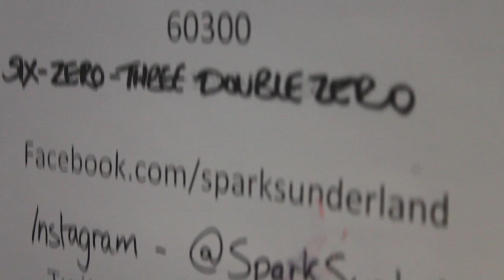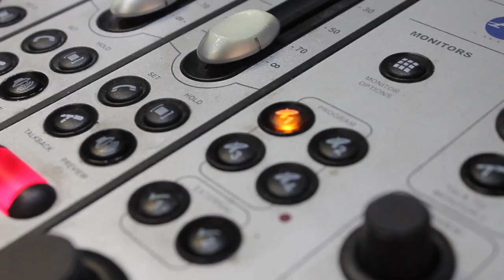SBTS- Breakfast with Rosie